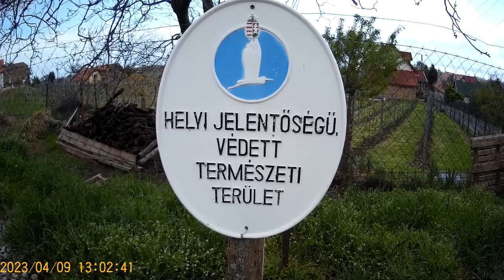Sétálós videó 1121. Túrázás a Balatoni Mária úton Balatonszőlős és Csopak között 6.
Akció Sport Kamerával készült videó 720p felbontás.
Ha szeretnéd támogatni a csatornát akkor íme a számlaszám: K&H Bank 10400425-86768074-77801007 köszönöm szépen.